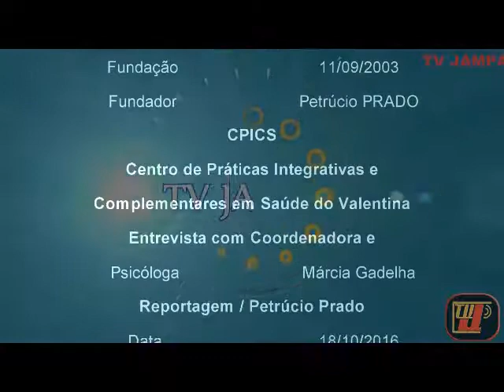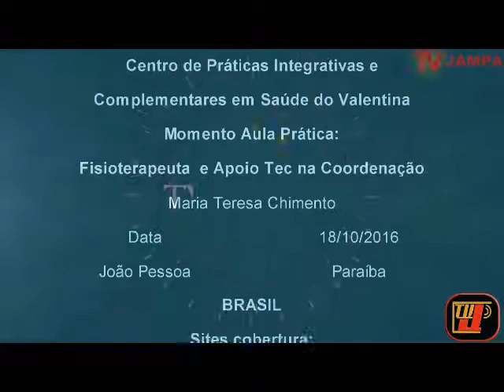CPICS - Centro de Práticas Integrativas e Complementares em Saúde do Valentina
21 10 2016 - CPICS - Centro de Práticas Integrativas e Complementares em Saúde do Valentina - Entrevista: Márcia Maria O. Gadelha Dantas - Coordenadora e Psicóloga do Campo da Harmonia Valentina  - cobertura: TV JAMPA Notícias oficial prado - tv jampa - tvjampa - portal folha do valentina - folha do valentina - prado tvjampa - jampashow - jampa show - politicajampa.tvjampa - politica.tvjampa - radio.tvjampa - radiojampa - jornal jampa noticias - situado zona sul de João Pessoa - Paraíba - Brasil Petrúcio Prado - bafafá dos famosos